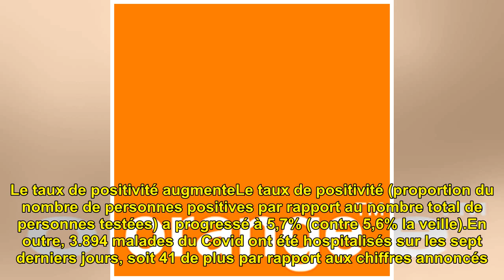Corovavirus : plus de 10.000 nouveaux cas en 24 h, le taux de positivité remonte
Orange avec Media Services, pu...